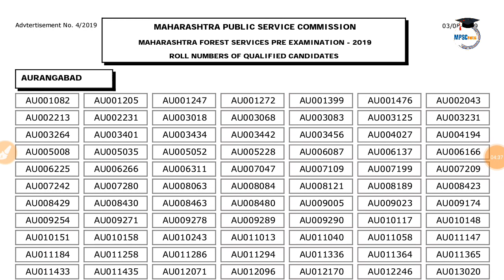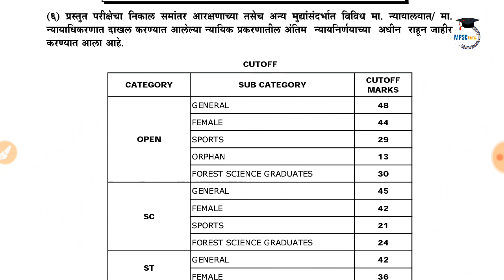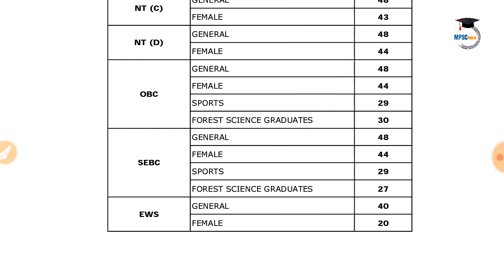Mpsc | uposhan | result | maha pariksha | upsc | Preparation | mpsc samnavy samiti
Topic -
Mhapatiksha portal closed ,
Library,
Exam Result - mpsc forest service Pre 2019

Laxmikant new book hindi
ENVIRONMENT AND ECOLOGY MARATHI
ECONOMICS NEW EDITION - KOLAMBE SIR
political science (Kolambe sir )
Kolambe sir CSAT AND COMPRESSION BOOK
Dyandeep AcedaMY बुद्धीमत्ता चाचणी BOOK

SCIENCE AND ENVIRONMENT
MARATHI GRAMMER ;
ARIHANT QUESTION BANK 14000+

किशोर लवटे 15000 + प्रश्नसंच

UNIQUE ACEDAMY MONTHLY
SAKAL YEAR BOOK

OTHER USEABALE
MIKE BES LESS PRICE NOISE FREE

WACOM CTL -472 WRITING PAD TABLET

DELL LAPTOP UNDER 25K
7th generation ,15.6 inch ,4GB RAM ,1 TB HARD DISC ,BLACK,2.5 KG WEIGHT ,NAME DELL INSPIRON 3565 AMD ( I USED ITS BEST LOW PRICE )

USED MULTIAPPLICARION SIMUNTINEOUSLY

tags more

b2b online digital marketing,
online marketing,
mpsc upsc exam age limit,
mpsc study,
mpsc information in marathi,
upsc marathi notes,
mpsc world app,
best books for sciences and technology for upsc,
upsc marathi notes,